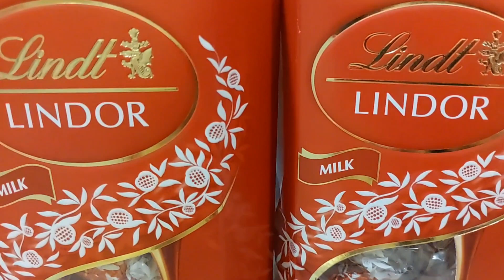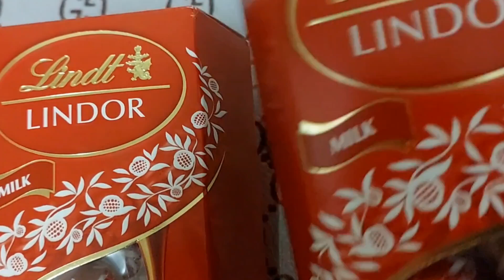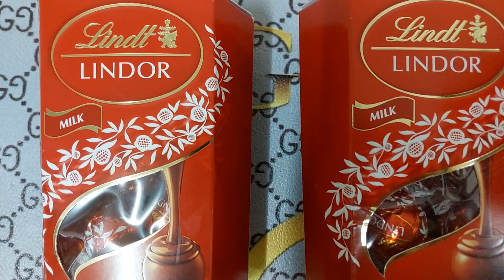Lindor chocolate with Arabic coffee/Precious M Vlog